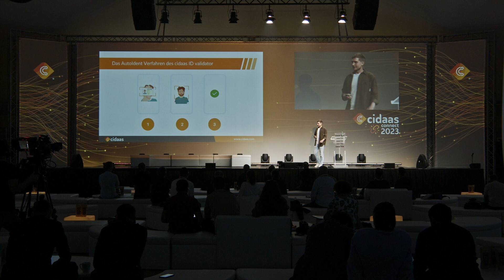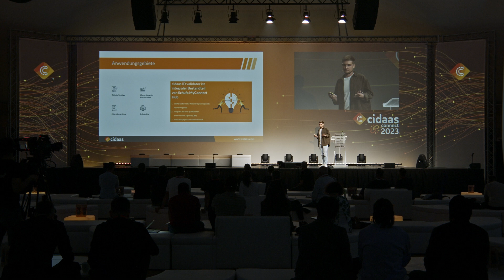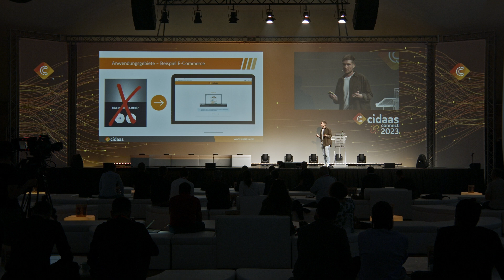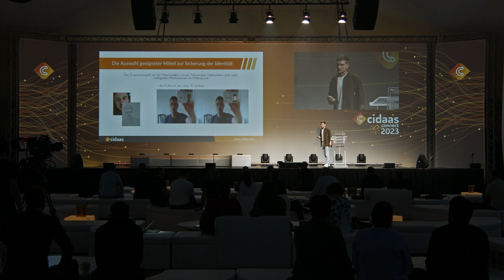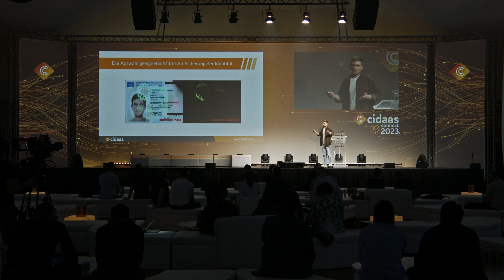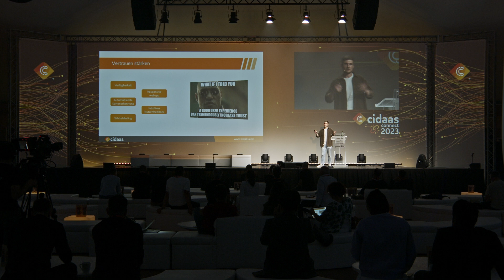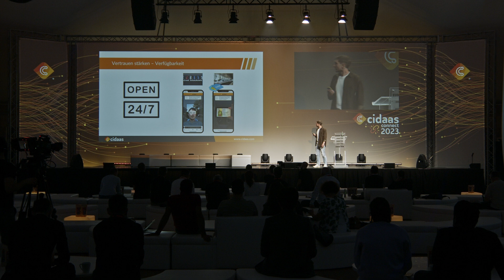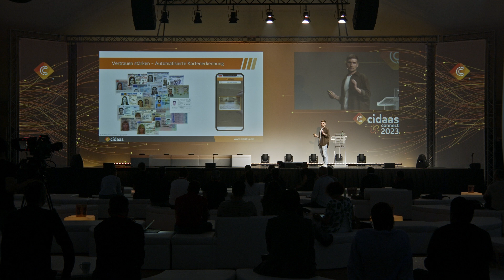Vertrauen stärken, Identitäten sichern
Die Schlüsselrolle von Vertrauensdiensten bei der digitalen Identitätsprüfung

In der digitalen Welt gewinnt das Thema Vertrauen und die Sicherheit von Identitäten zunehmend an Bedeutung. Vertrauensdienste spielen dabei eine Schlüsselrolle bei der digitalen Identitätsprüfung. Durch den Einsatz moderner Technologien und Mechanismen (KI & ML) ermöglichen Vertrauensdienste eine zuverlässige Überprüfung und Validierung von digitalen Identitäten. Sie bieten eine sichere Umgebung, um Identitäten zu verifizieren und zu authentifizieren, was wiederum die Grundlage für sichere digitale Transaktionen bildet. Martin Bay, Product Manager bei cidaas, beleuchtet die verschiedenen Aspekte und Herausforderungen im Zusammenhang mit Vertrauensdiensten und betont ihre entscheidende Rolle bei der Gewährleistung einer vertrauenswürdigen digitalen Identitätsprüfung.

 ▬ ▬ ▬ ▬ ▬ ▬ ▬ ▬ ▬ ▬ ▬ Social Media ▬ ▬ ▬ ▬ ▬ ▬ ▬ ▬ ▬ ▬ ▬